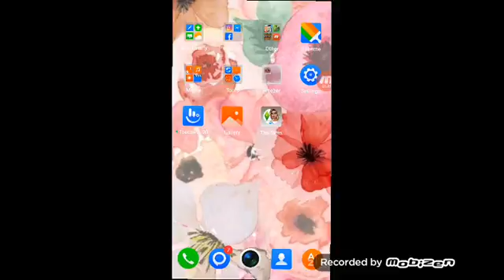Sim mobile 3